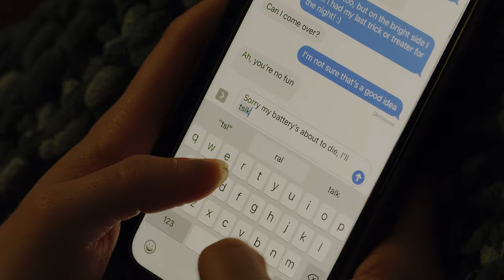POWER CUT - SHORT HORROR FILM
Synopsis: Whilst babysitting on Hallows Eve, a power outage plunges Jessie into darkness. Whilst trying to get the power back on, there is a knock at the door.

When I was little, I found power cuts exciting but also a little bit scary. It was fun to run around lighting candles with the family, but I was always a little bit afraid of the dark, or what might be lurking…
For some time, I have wanted to experiment filming solely with candlelight and so ‘Power Cut’ (bar the opening scene) is a result of this.